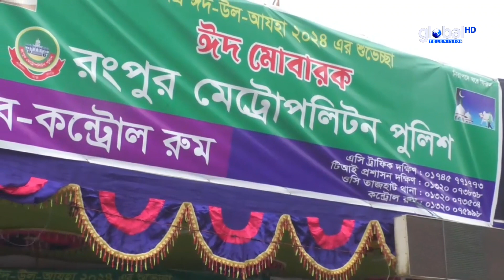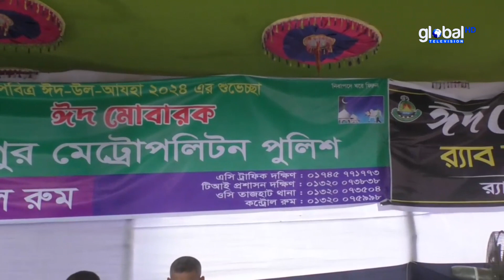রংপুরে আসন্ন ঈদুল আযহা উপলক্ষে নাড়ির টানে বাড়ি ফিরছেন ঘর মুখ্য মানুষ | Global TV News